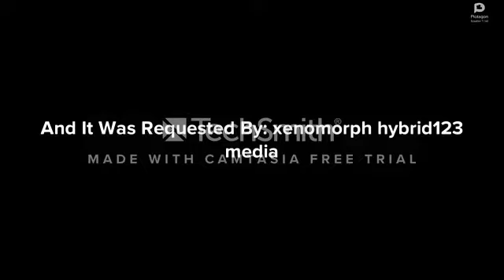Chica Gets Ungrounded On Christmas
Barney Decides To Kidnap Santa, So He Can't Deliver Any Presents To The Good Children! Will Chica, Bendy, And Godzilla Be Able To Defeat Barney And Save Christmas? Watch The Video To Find Out
This Is Requested By xenomorph hybrid123 media